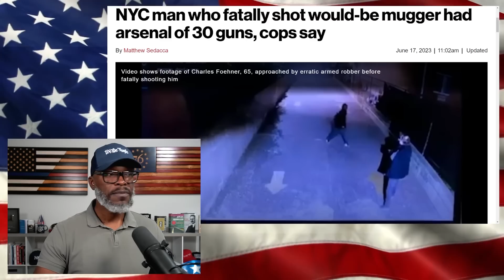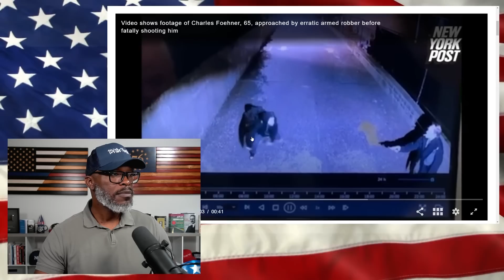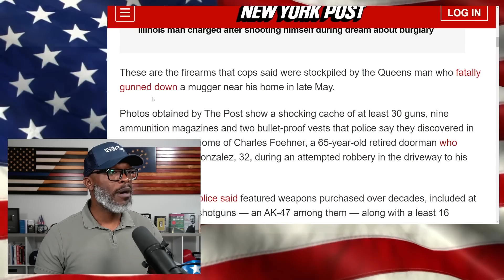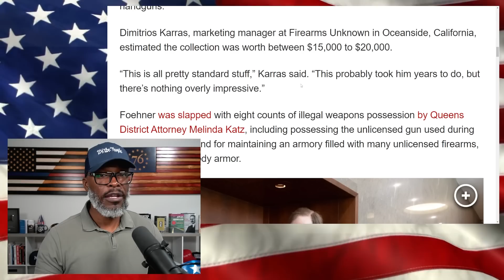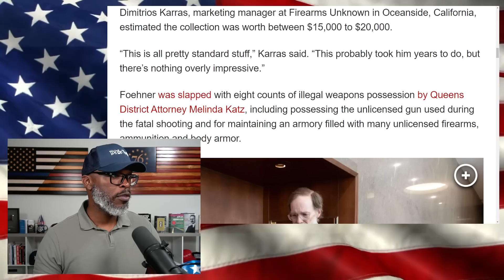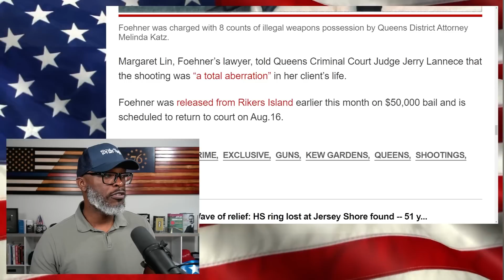NYC Senior Citizen Hit With GUN CHARGES After Defending Himself!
Charles Foehner, a 65-year-old man, has been charged with 8 counts of illegal weapons possession after defending himself in New York City. The retired doorman was near the front entrance... (CONTINUE READING / SOURCES